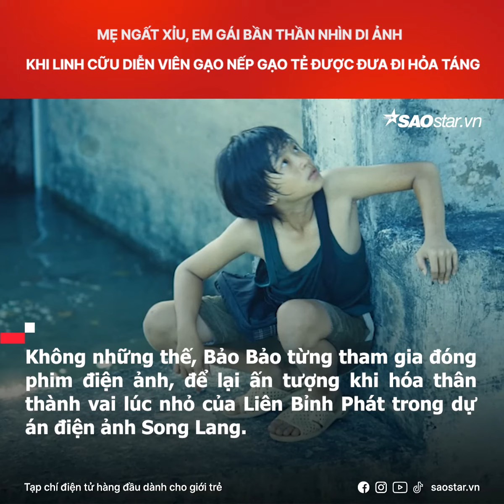Mẹ ngất xỉu, em gái bần thần nhìn di ảnh khi linh cữu diễn viên Gạo Nếp Gạo Tẻ | SaoStar News